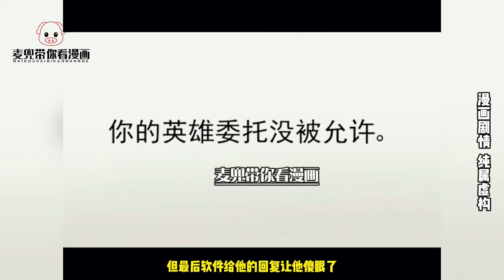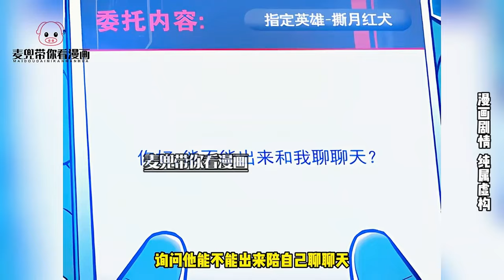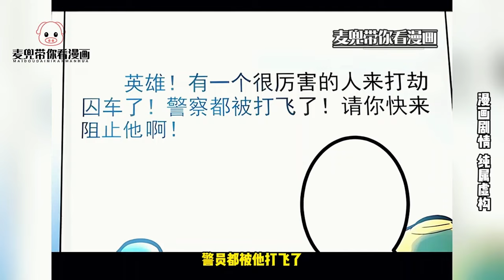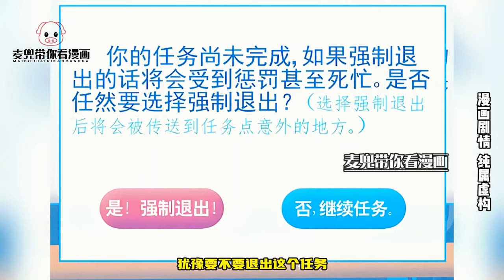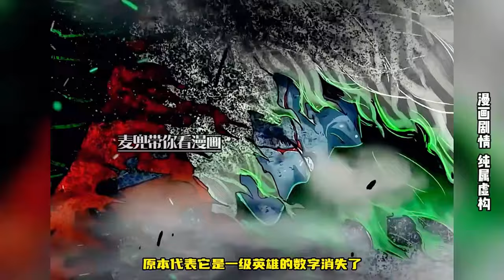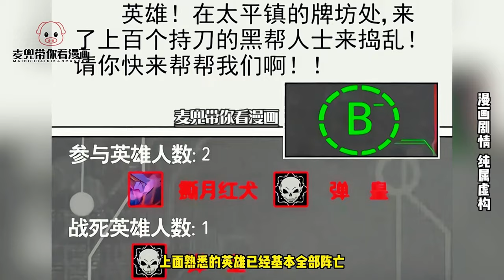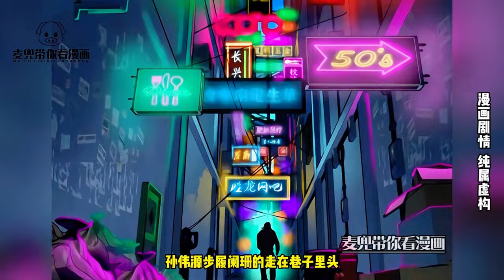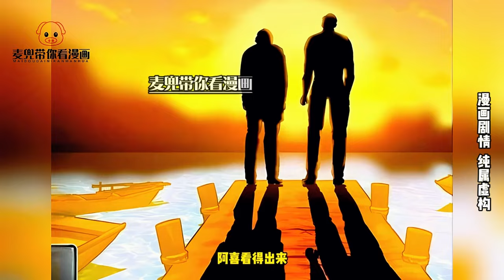少年父親行俠仗義卻慘遭殺害，身懷絕技的他淪為被校霸霸凌的對象，直到有一天他開始化身英雄執行正義！